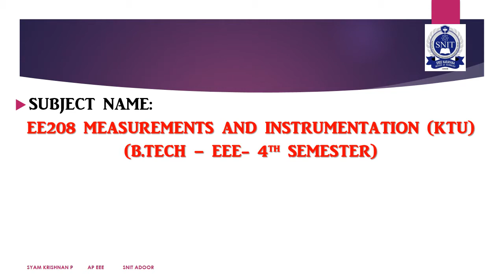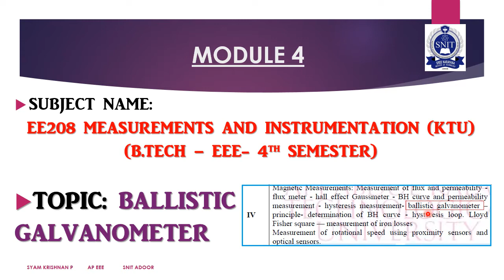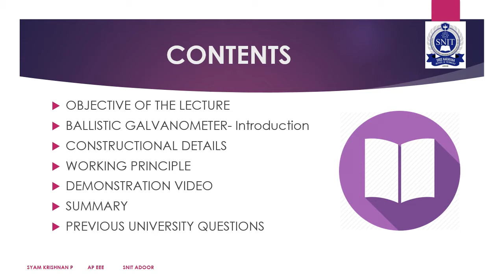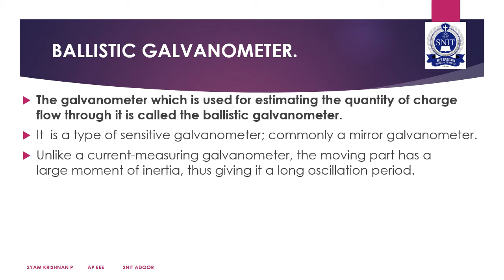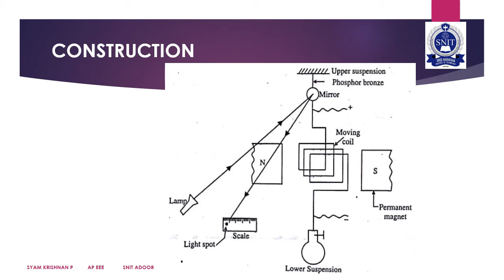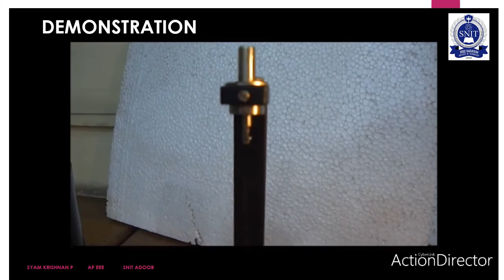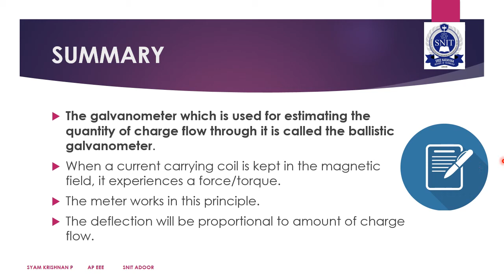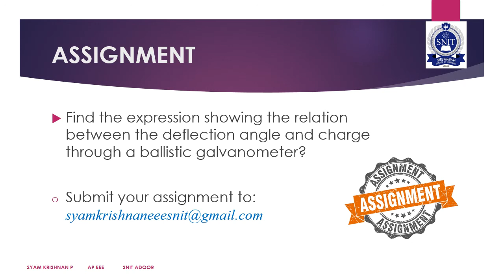Ballistic Galvanometer - Electrical Measurements- S4 EEE KTU - Malayalam & English Lecture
Ballistic Galvanometer - Electrical Measurements- S4 EEE KTU Module 4- Malayalam & English Lecture